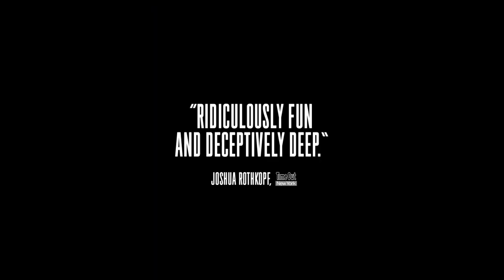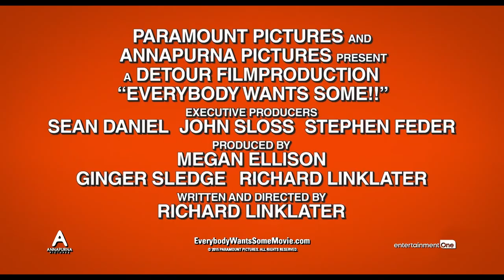EVERYBODY WANTS SOME!! | Red Band Trailer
EVERYBODY WANTS SOME!! is available now on Digital, Blu-ray Disc and DVD.

From Writer/Director Richard Linklater comes Everybody Wants Some!!... the spiritual sequel to Dazed and Confused.

Written and Directed by Richard Linklater.